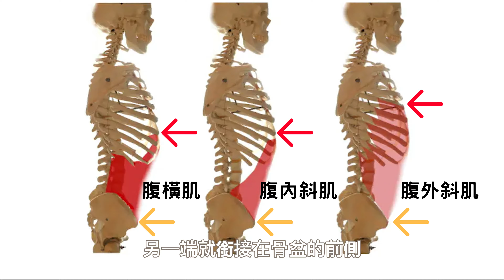訓練無法突破，有可能是你的肋骨外翻了喔｜啾c物理治療師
會員影片｜肋骨外翻改善運動【完整循環】｜啾c物理治療師

0:00 開場
1:03 肋骨外翻會造成什麼問題呢？
1:27 什麼原因會導致肋骨外翻?
1:43 第一個不良習慣就是《你站的姿勢》
1:54 第二個不良習慣就是《你的呼吸方式》
2:23 第三個【核心肌群無力】
2:55 呼吸矯正動作
4:00 橫膈呼吸加上肋骨鬆動術
4:50 肋骨穩定的下肢訓練
5:48 肋骨穩定的上肢訓練
6:41 總結